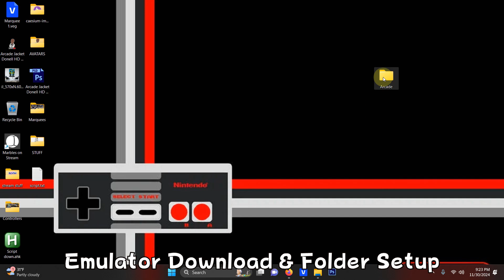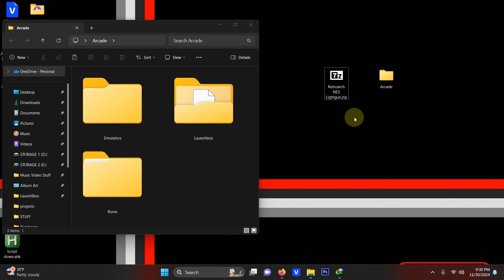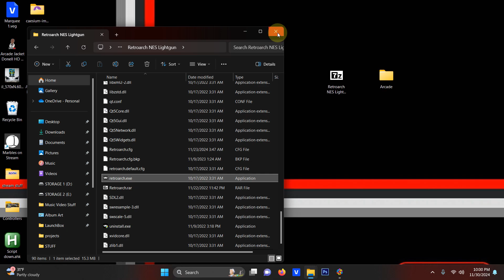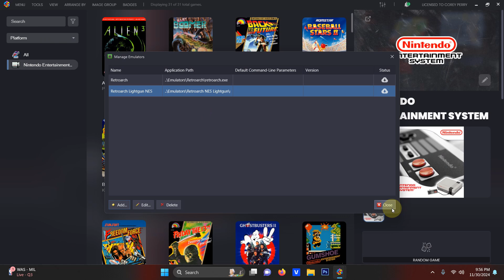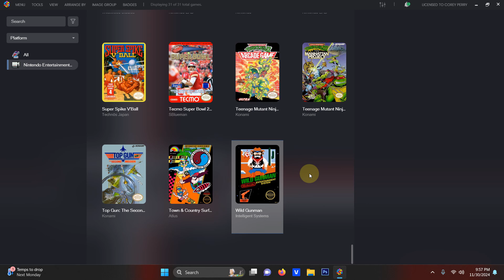Preconfigured Retroarch Setup For NES Light Gun Games - DonellHD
This Copy Of Retroarch Is Only Configured To Work For NES Light Gun Games Only.

Make sure to set Mayflash dolphin bar to mode 2.

Press Escape Twice To Exit Out Of Emulator.

Thank you to all the amazing theme creators, plugin developers, content creators, and everyone else in the LaunchBox and emulation communities for making this possible! We are so grateful for you!

PC Specs:
AMD Ryzen 5 Pro 2400GE
AMD Raedon Vega 11 GPU
16 GB DDR4
256 GB SSD
6TB Harddrive

Timecodes:
Introduction: 00:00
Requirements:00:19
Emulator Download & Folder Setup 00:48
Setting Up Emulator In Launchbox 2:04
Bulk Editing Nes Games: 3:13
Testing Games: 4:06